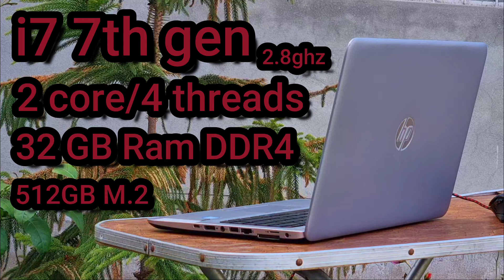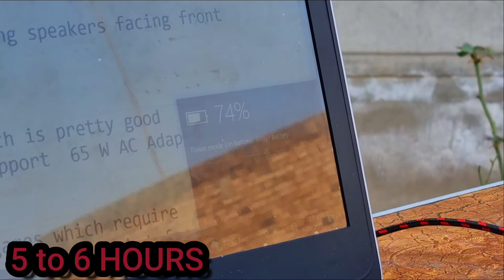HP Elitebook 840 G4 Review In 2022. Specs, Games Benchmarks and Price in Pakistan.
In this video I am going to review hp elitebook 840 g4. I Will tell you its specs , gaming benchmarks and price in Pakistan in 2022. I will do its complete honest review in short time and tell you is it worth it to buy or not

MY LAPTOP SPECS.
CPU: I7 7TH GEN 2.9GHZ
RAM: 16GB DDR4
ROM: 512GB M.2 SSD

CPU: I5 3470s 3.2GHZ
PSU: 400 WATT
RAM: 12GB
ROM: 1TB
GPU: GTX 750TI 2GB
EDITING SOFTWARE : FILMORA X
CHAPTERS
00:14 - INTRO
00:46 - Build Quality
01:16 - Keyboard/Touchpad
01:51 - Fingerprint
02:00 - Display
02:15 - Specs
03:06 - Webcam
03:13 - Speakers
03:29 - Battery
03:50 - Gaming Benchmarks
04:02 - Price